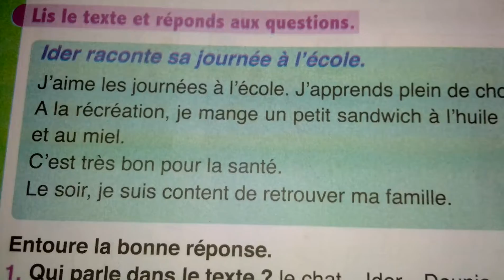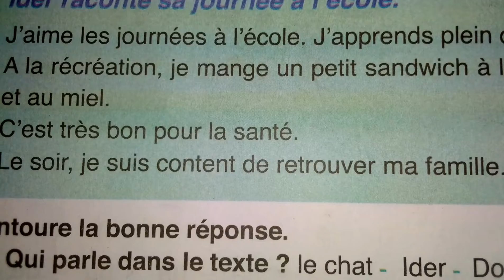lecture d'un texte d'évaluation pour la 2AEP.prof farid